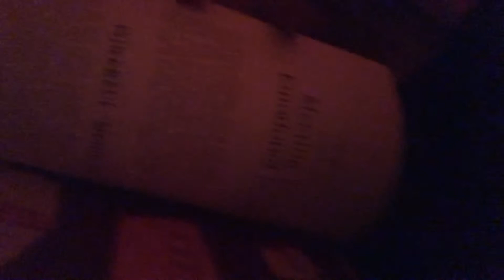GIRLS JUST WANNA HAVE FUN | TEEME TV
Hey guys this is a little heart felt ramble about life and drugs and taxes and the system. This party girl just wants everyone to be happy!!!

I hope everyone can take as much goodness from this as possible xxx